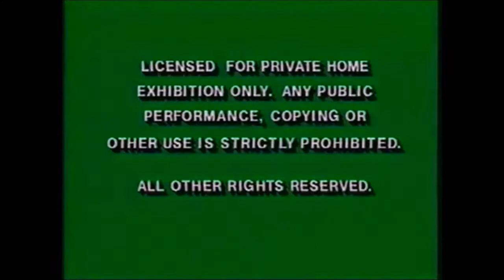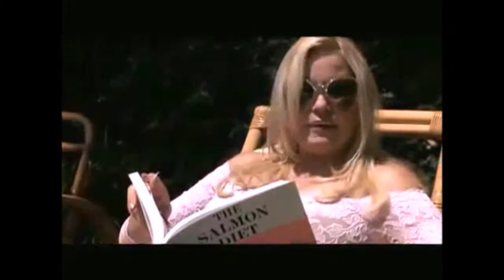Opening to The Sunday Night Gang: Building with Lolly 2017 VHS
Here is the opening to the 2017 VHS of "The Sunday Night Gang: Building with Lolly".

1. Green FBI Warnings
2. "Now Available to Own on Video Cassette"
3. Illumination's Sing Ash promo
4. A Cinderella Story trailer
5. Honey We Shrunk Ourselves trailer
6. Poland Spring Home Video logo
7. Nick Jr intro
8. The Sunday Night Gang intro
9. First few seconds of "Building with Lolly"